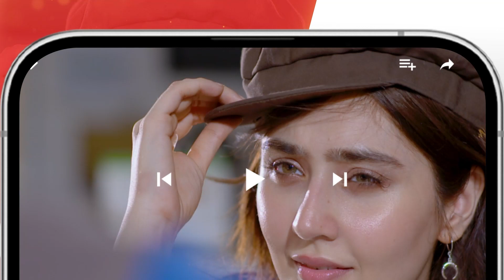Nafrat - Episode 43 Teaser - 22nd February 2024 [ Anika Zulfikar & Uzair Jaswal ] HUM TV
CAST:
Anika zulfikar
Uzair Jaswal
Hina Tariq
Komail Anum
Najiba Faiz
Adnan Jillani
Shahbaz Shigri